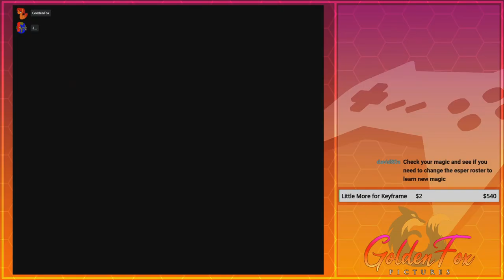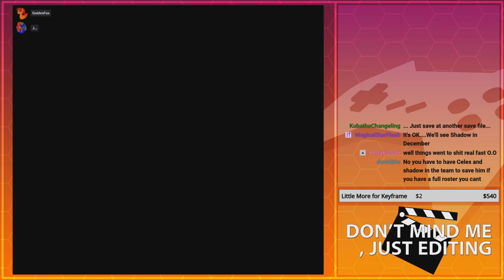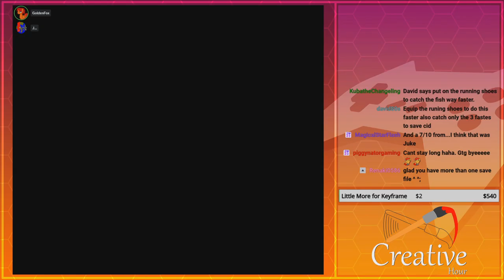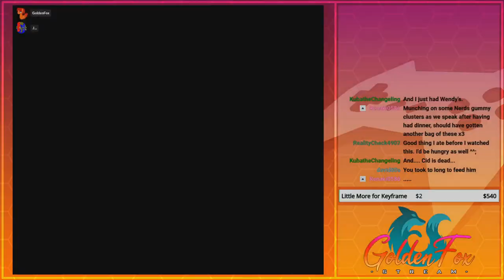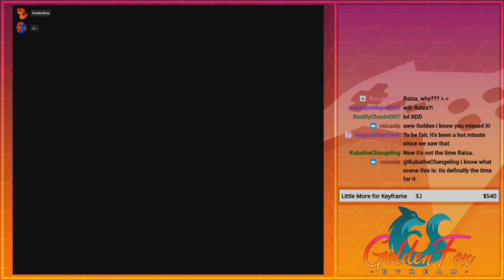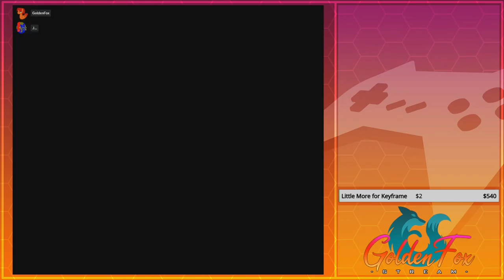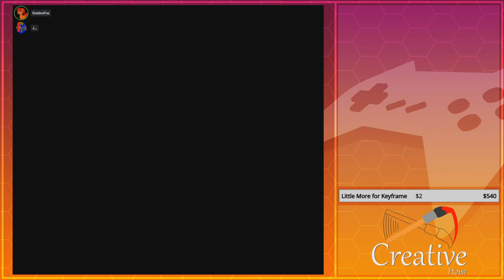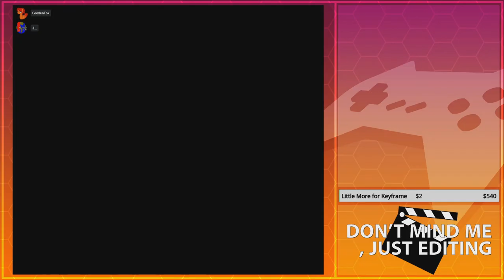It's The End of the World As We Know It... | GoldenFox Plays Final Fantasy VI Pt. 53